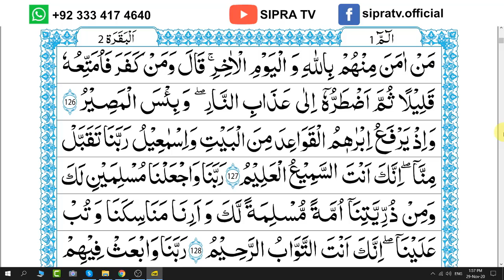Para 1 Lesson 12 | Aao Quran Seekhain | Word by Word (Tajweed Lessons)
Lesson 12 of Para 1. A new, easy and innovative series to learn the Holy Quran in an easy manner. Great Islamic Knowledge by Omer Sipra of Sipra TV.

Welcome to Sipra TV where I teach Quran with Tajweed in a fun and interactive way. I also teach English language to Qaris and online business strategies.

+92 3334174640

sipratv.official